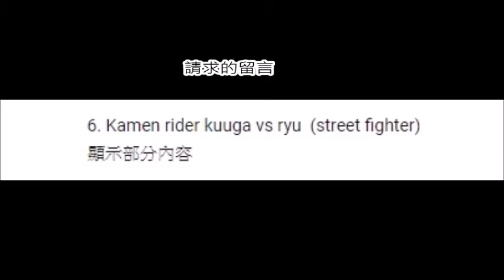mugen - Kamen rider kuuga vs Ryu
因為Yulander Mcnealy的留言，所以我不能全錄合在一起，我就分段錄！